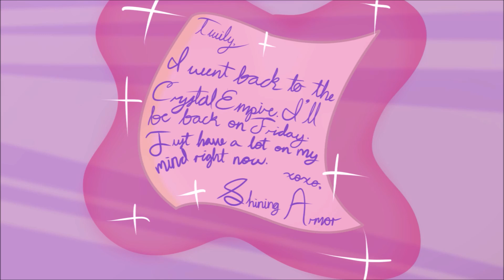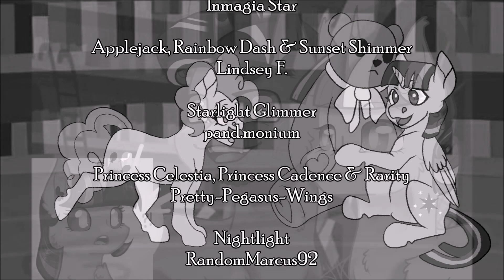Dancing With The Shadows | Episode 5 (Season 1) | A Welcoming Visitor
Synopsis: After a heated argument arises between two close siblings, will Twilight and Shining Armor be able to make amends? When a surprise visitor arrives will it cause more of a rift between them rather than bringing the two siblings together? Find out in Dancing With The Shadows: Episode 5: A Welcoming Visitor

Dancing With The Shadows
Written by: Vocal Sweets
YT: You’re already here, sweetie.
Dialogue and Video Edited: Edward & Lindsey F.

Recap Voices by:

BrianRandomVA
Inmagia Star
SourPatchKing
SpinelStar

Panda.mona (Starlight)
LINK PENDING

SabiWabi
Link Pending

Raising Dawn
Link Pending

Sapphire Star
Link Pending

zowzoeuwu
Link Pending

Amour_Riza
Link Pending

RJ
Link Pending

Swanna
Link Pending

Eclipse
Link Pending

Songs ft. in Episode 5:
“Dear Harmonia” Re-Written Lyrics by: Vocal Sweets